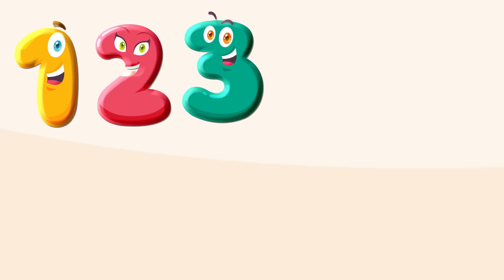ABC and 123 Learning Videos For Toddlers | ABC Phonics Song For Toddlers | Numbers Song For Kids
ABC And 123 Learning Videos For Kids

These ABC And 123 Learning Videos For Kids is a part of ABC videos and numbers videos. This includes kids learning videos to learn alphabet with the help of ABC phonics song for toddlers video. This video is for toddlers to learn numbers with help of numbers song. These type of kids learning videos are very helpful to recognize alphabets with phonics and objects.

1. toddlers learning videos
2. educational videos for 5 year olds
3. learning videos for toddlers
4. kindergarten learning videos
5. kindergarten learning videos reading english
6. kids a to z reading
7. Kids learning Videos for 5 years
8. preschool learning videos for 3 year olds